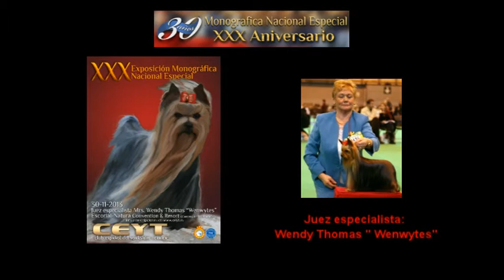XXX Aniversario Exp. Nacional Especial CEYT 2013. Infantil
Presentadoras infantiles en la Monográfica del Club Español del Yorkshire Terrier celebrada en El Escorial (Madrid). Carolina y Virginia todas unas CAMPEONAS.